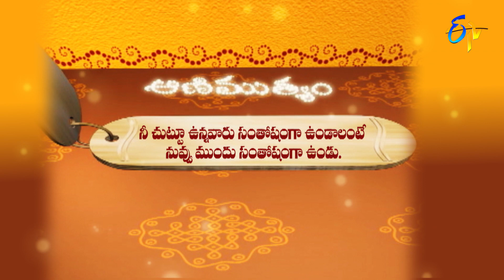Aradhana | 22nd April 2021 | Full Episode | ETV Telugu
The reputed religious followers interpret the significance of dreams and it's benefits and preach Shiva Sthuthi, Srimad Ramayanam and Sri Devi Bhagavathamu.